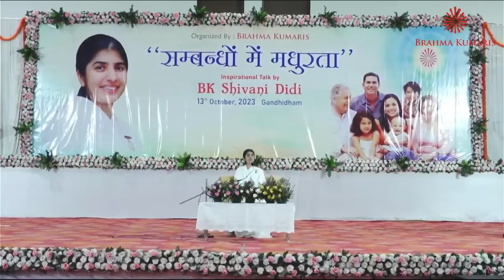"सम्बन्धों में मधुरता" || Respected BK Shivani Didi || Brahma Kumaris - Gandhidham, 13 Oct 2023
"सम्बन्धों में मधुरता" || Respected BK Shivani Didi || Brahma Kumaris - Gandhidham @bkshivani  @brahmakumaris

Organized By - Brahma Kumaris

Program Schedule -

Venue - Dr. Babasaheb Ambedkar Convention Centre, Gandhidham